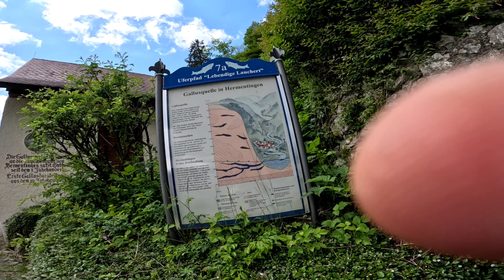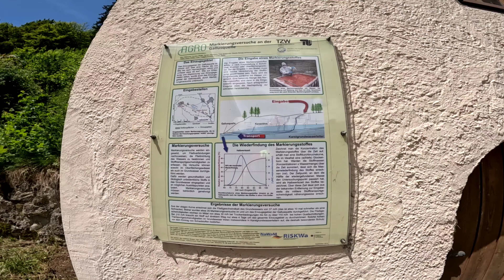🚴‍♂️ 135 km Radtour zum Bodensee Lauchert-Tal Donau-Tal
00:00 Nürtingen Reutlingen
01:00 Reutlingen
02:00 Alb-Aufstieg Pfullingen
03:00 Alb oben
04:40 Lauchert-Tal
11:00 Donau-Tal
13:00 Stockach Bodman